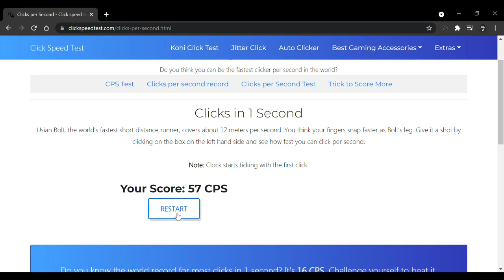WHAT THATS A LOT OF CPS (549 CPS)